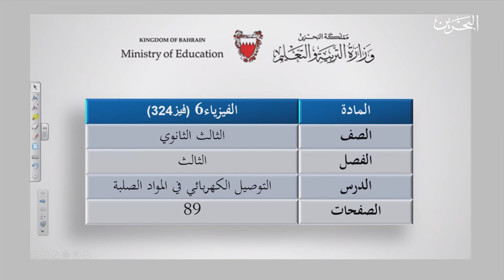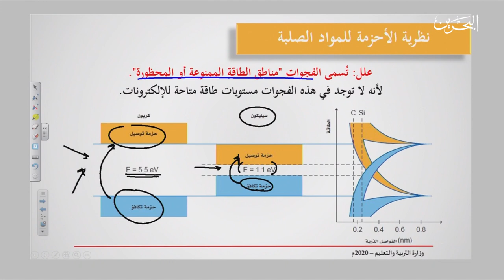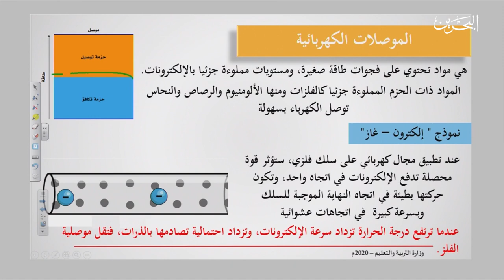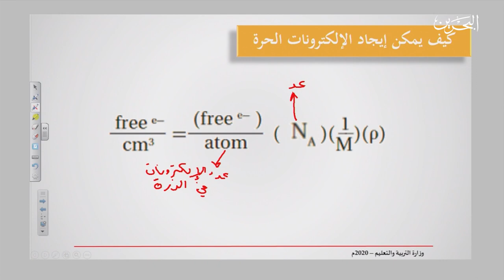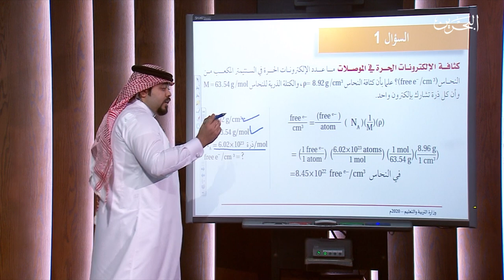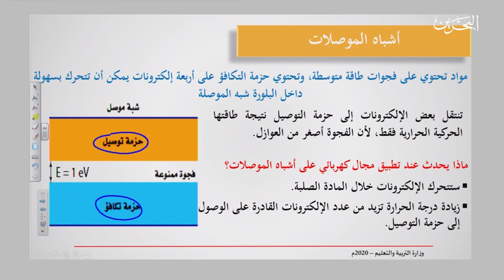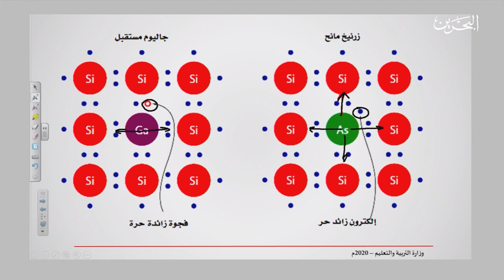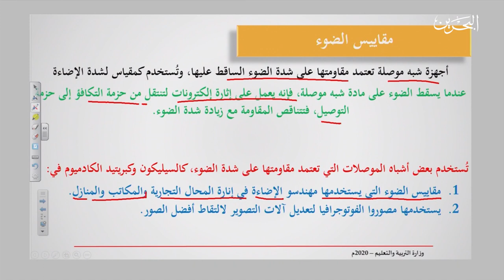فيز 324 | 9-4-2020